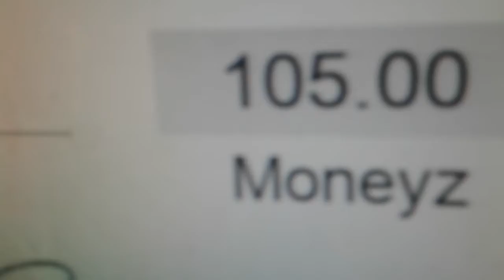Roblox ep2 pizza kinda done